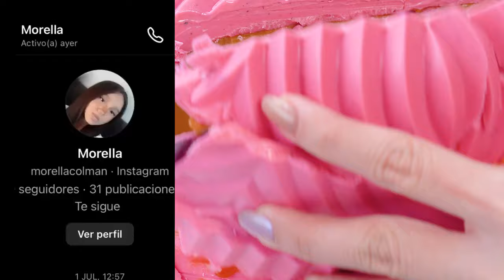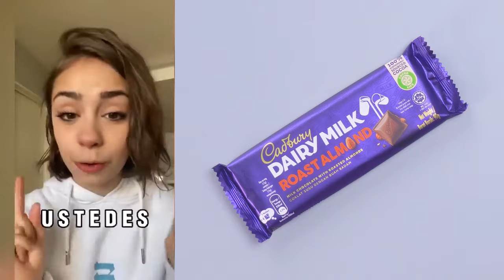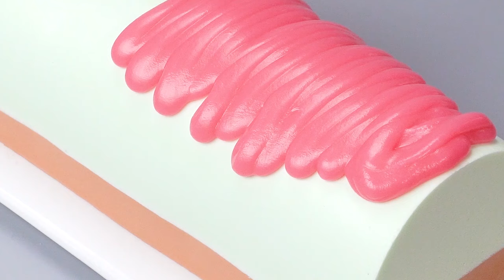1 hora De los Mejores Tiktoks de @Natiiuboldi & Ruben Tuesta & Others 🤣 Storytime Con Pastel #89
1 hora De los Mejores Tiktoks de @Natiiuboldi & Ruben Tuesta & Others 🤣 Storytime Con Pastel #89